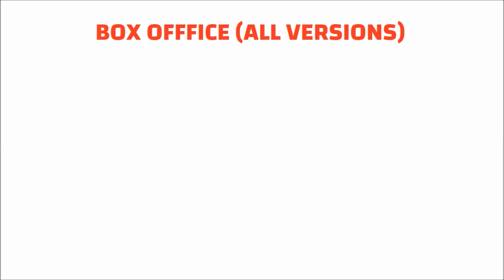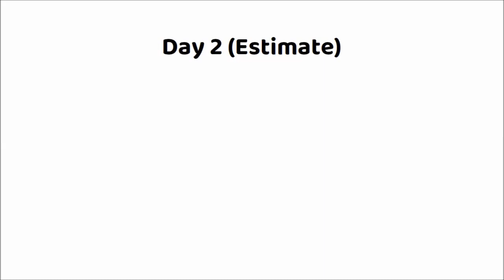Fast X Hollywood Movie 2 Days Box Office Collection | Fast X Movie Worldwide Collection | Vin Diesel